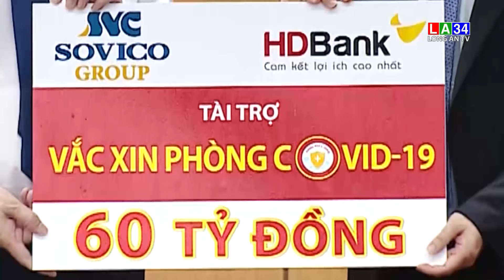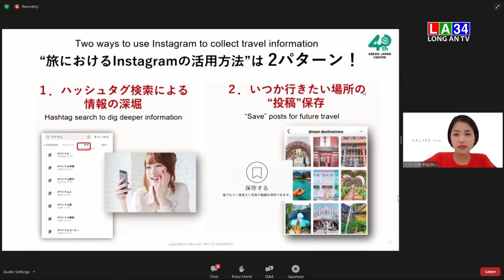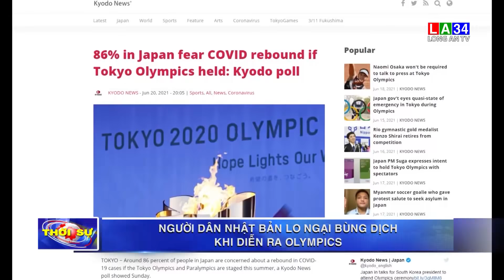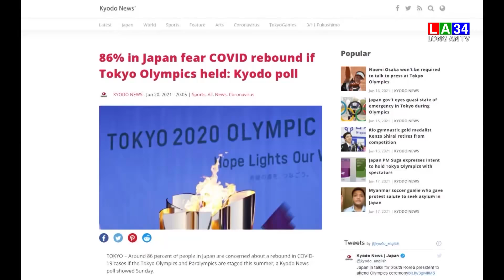Bản tin Thời sự sáng 25/6/2021 | LONG AN TV